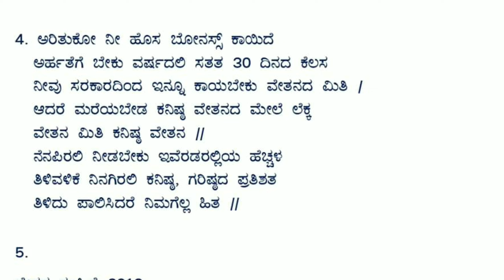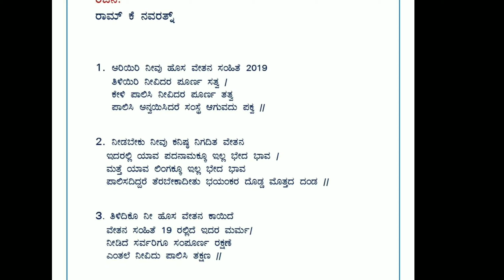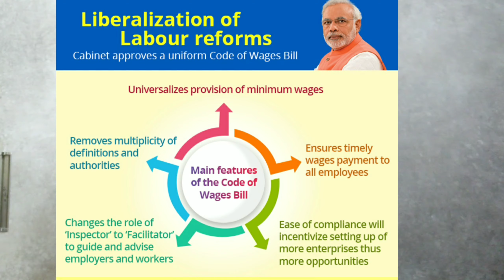ವೇತನ ಕಾಯಿದೆ 2019, New wage code 2019 poem format in kannada by Ram.k.Navaratna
ವೇತನ ಕಾಯಿದೆ ಯನ್ನು ಕನ್ನಡಕ್ಕೆ ಅನುವಾದಿಸಿ ಸರಳ ರೀತಿ ಅರ್ಥವಾಗುವ ಹಾಗೆ ಪದ್ಯದ ರೂಪಕ್ಕೆ ತಂದು ಸಾದರಪಡಿಸಿದ್ದಾರೆ ಶ್ರೀಯುತ ರಾಮ್ ಕೆ. ನವರತ್ನ ಅವರು.ನೋಡಿ ತಿಳಿದು ಉಳಿದವರಿಗೂ ತಿಳಿಸಿ

New wage code has been made simple in the form of poem in kannada for ease of employers and employees and is a unique attempt.

Other topics from Expert on this channel.